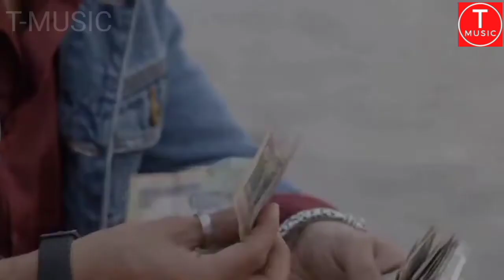Dukak Genena(දුකක් ගෙනෙනා)|Ayesh Jayathilake| Music video❤️❤️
📌Original song credits:

🔴Singer-Jubin Nautiyal
🔴Lyrics-Kunaal Vermaa

📌Cover Song Credits:

🔴Song-Dukak Genena
🔴Lyrics-Ishan Prince
🔴Singer-Ayesh Jayathilake
🔴Video Edited- T-MUSIC